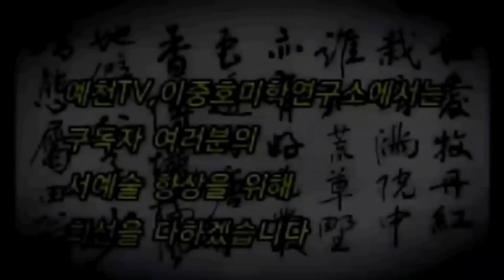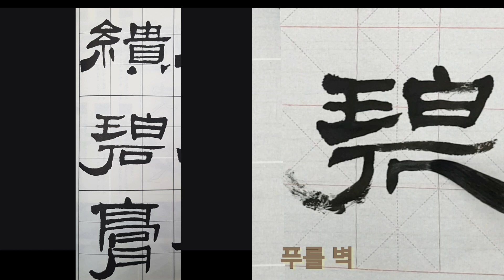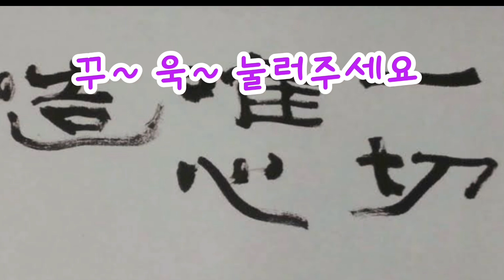예서의 끝판왕 木簡 !!!! 서예 중수가 되려면 꼭 접해야~그 한계를 넘는다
예서 목간만이 가지고 있는 서예 예술의 가치~
하 나씨 공부하다 보면 내 서예 실력이 달라지는 모습을 기대하며~

후원계좌 경남은행 이중호
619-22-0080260